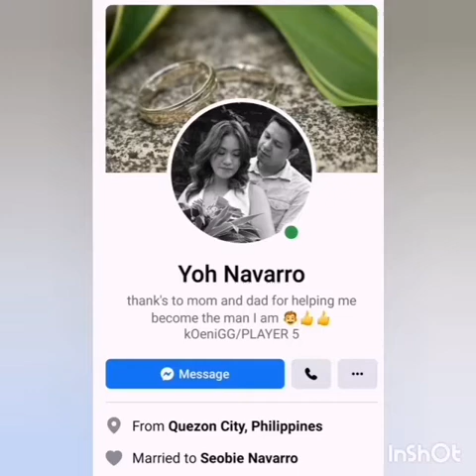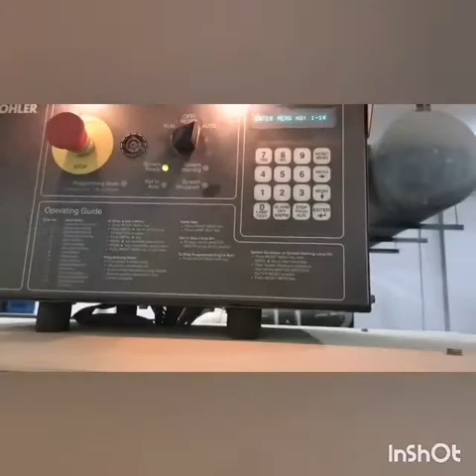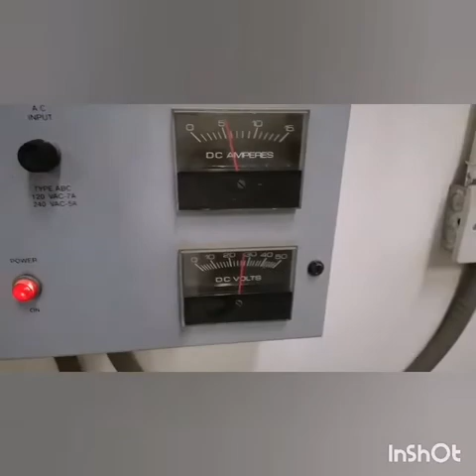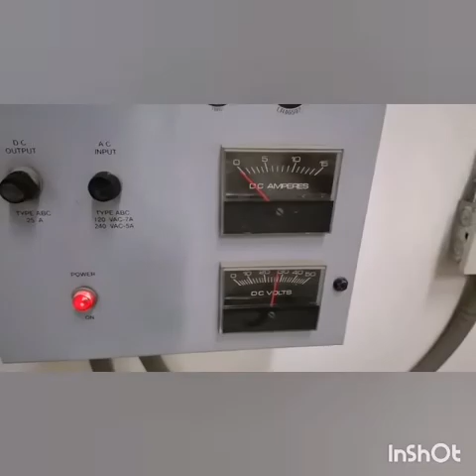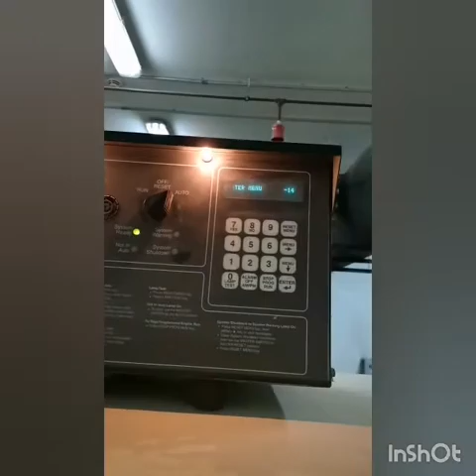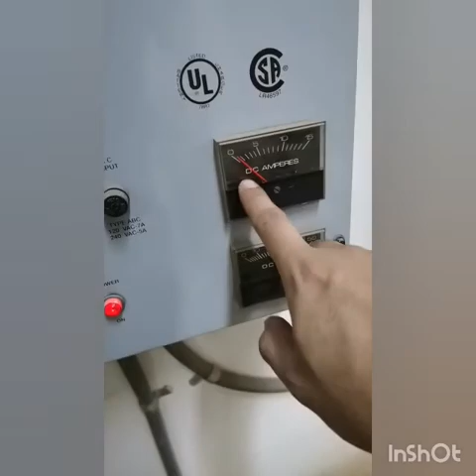GENERATOR START UP.. SERVICING THE BATTERY STARTER AND CHARGER..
servicing and maintenance...